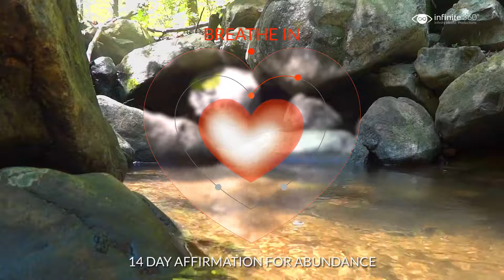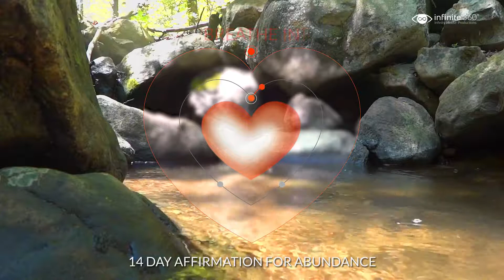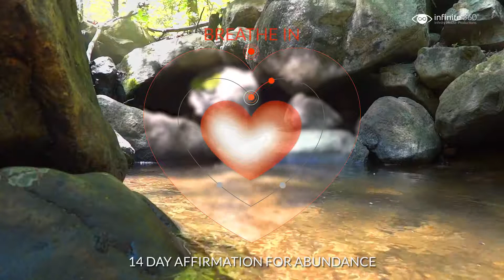Forest in Spring - 5 Minute Meditation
Take 5 minutes to relax and unwind to this 14 day affirmation for abundance video. You will soon find peace as you listen to the sounds of a forest in spring, with the help of this guided breathing video.

This meditation video is presented by Infinity House Retreat.

To help people unwind, replenish, and thrive after their tiring and pressure-filled days, Infinity House Retreat was created. Infinity House Retreat is a virtual world that allows members to improve their lives by providing them with wellbeing experiences they can use to boost their health and bring prosperity into their lives. Unlike other retreats that you have to travel far to get to, book in advance, are costly, and you can only visit for up to a week, Infinity House Retreat is open to members 24 hours a day, 7 days a week, and 365 days a year.

The Infinity House Retreat Academy provides dozens of practical tasks and exercises that you can start doing immediately, all focusing on promoting positive change, boosting your energy and helping you master the power of intention.